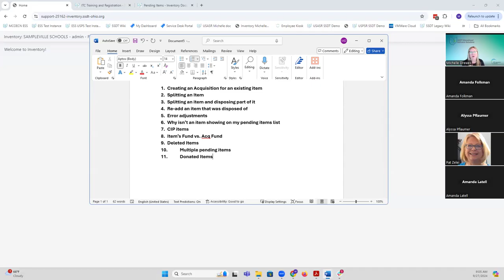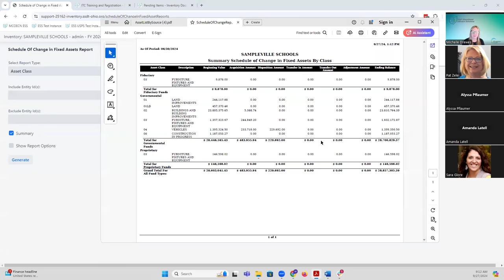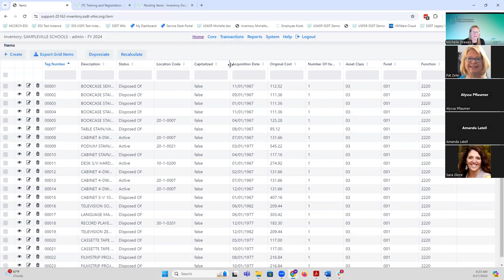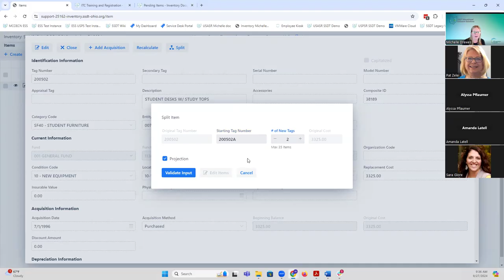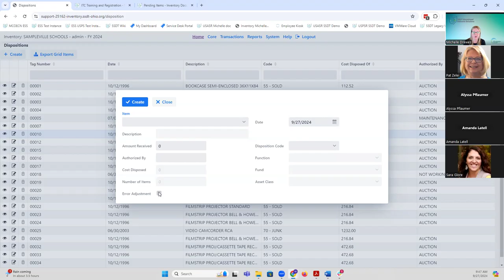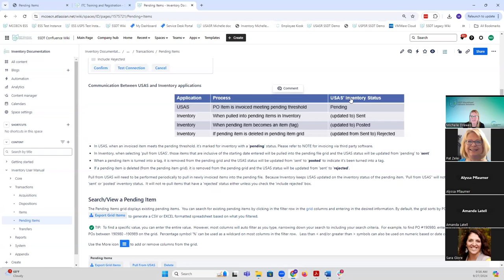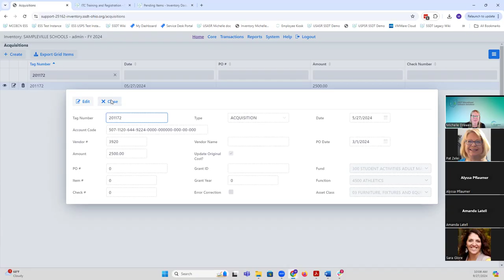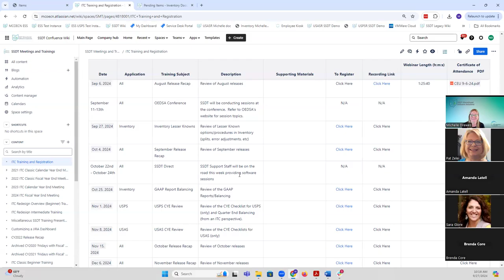Inventory Lesser Knowns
SSDT covered lesser known procedures and  options in the Inventory application